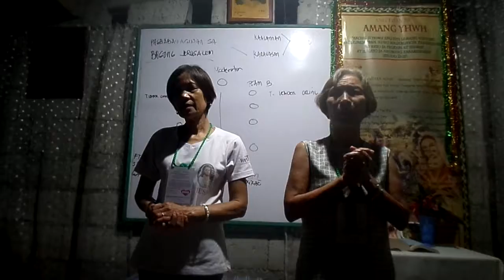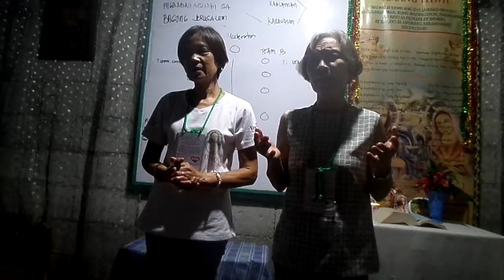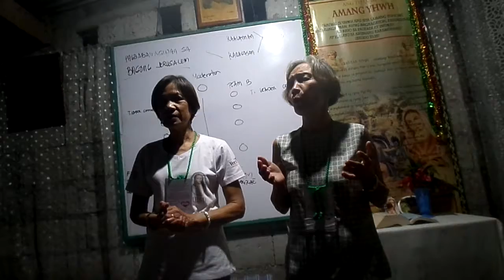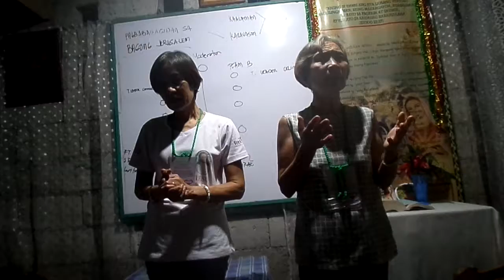New Jerusalem, Audible Voice, Word became human, Charisma Tongues, Interpretation 10/18/2018 6646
Amang YHWH, Tinig Nang Ako, Soaking Prayer, 10/18/2018
Audible Voice of God Father YHWH, , 'And they shall all be taught of God.' The God of Order and Peace
Still in the Gifts of the Spirit
1 Love your love! Seek spiritual gifts, especially those who can express a message from God. 2 He that speaketh in strange tongues speaketh to God, and not to the person, because no man understandeth him, but he speaks mysteries with the help of the Holy Ghost. 3 On the other hand, announcing a message from God speaks to people to strengthen their faith, encourage them, and entertain them. 4 A spiritual lifestyle is developed by a multilingual speaker, but the church is developed by the author of a message from God. 1 Corinto 14: 1-4